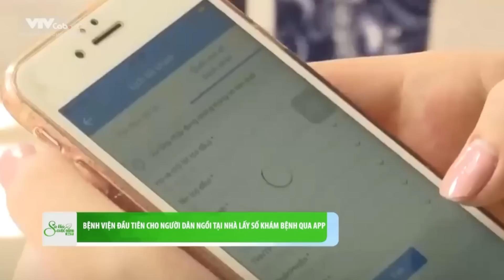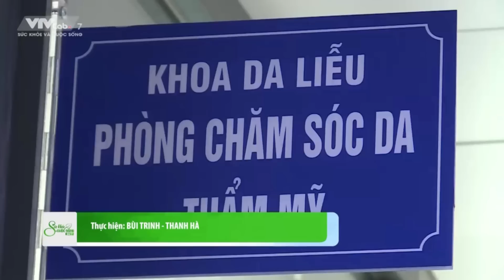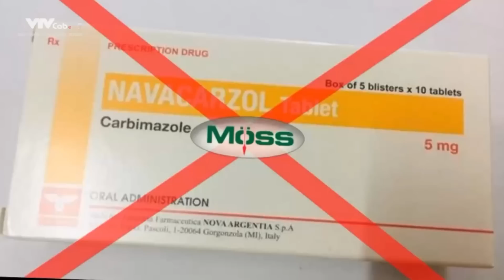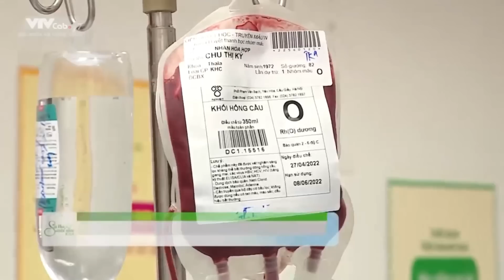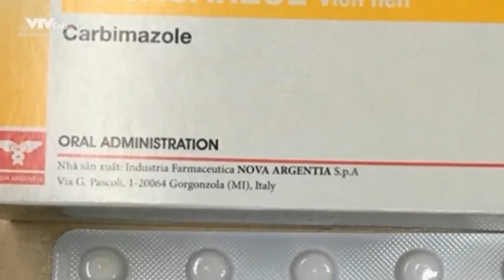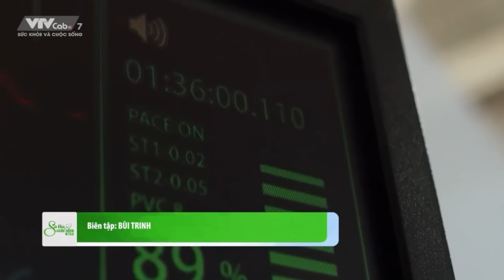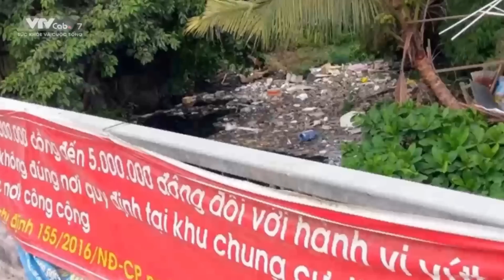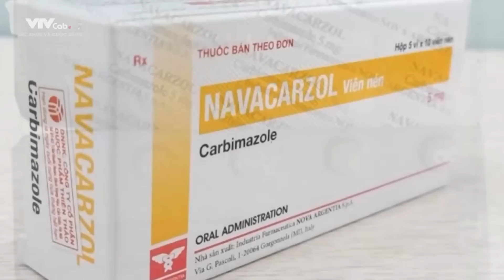BẢN TIN SÁNG ngày 26/11 - Tin tức thời sự mới nhất hôm nay | VTVcab Tin tức